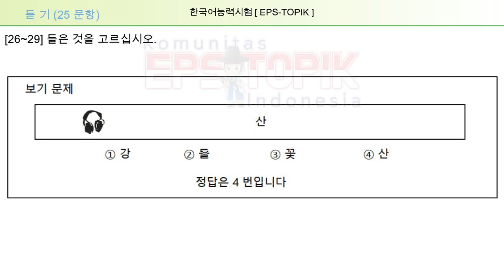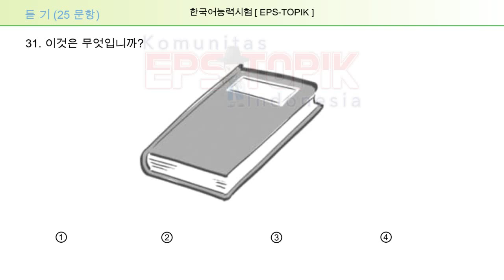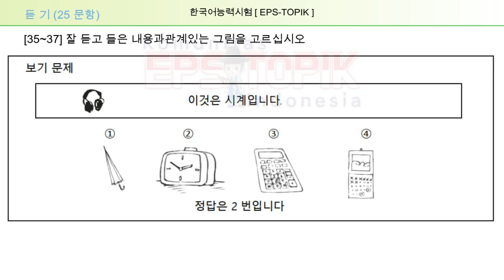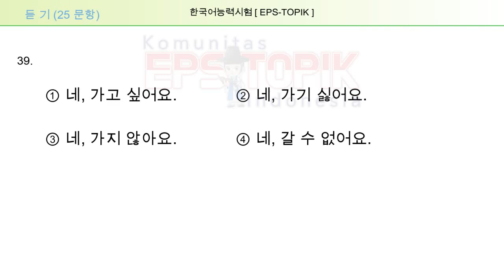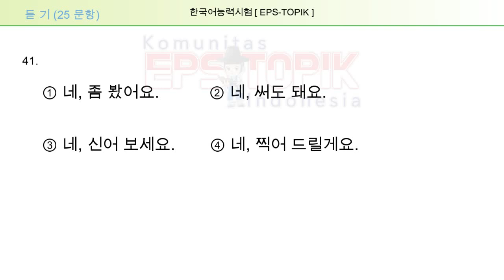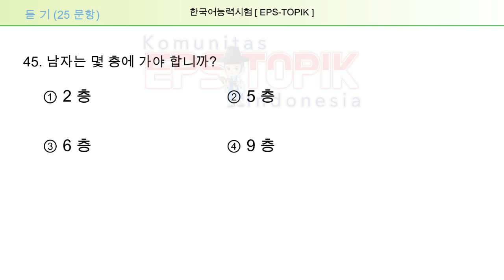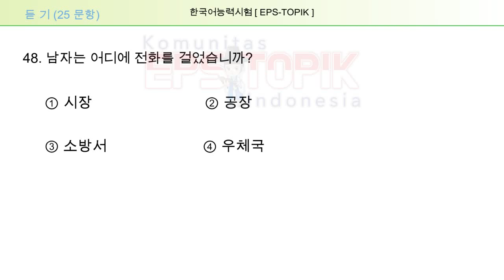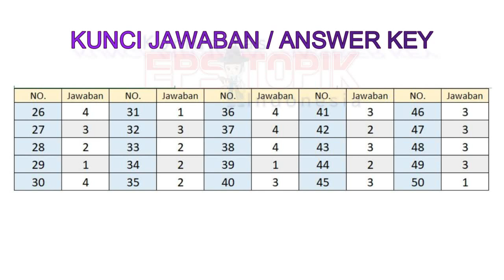LATIHAN PERSIAPAN EPS TOPIK 2023 | LISTENING QUESTIONS WITH ANSWER KEY | L04